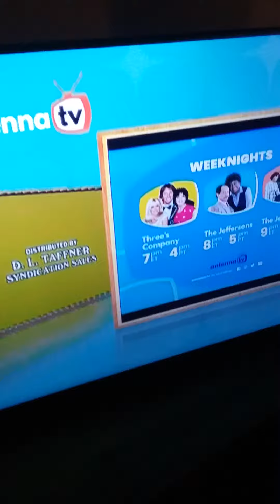threes company ending credits vs The Jefferson's theme song